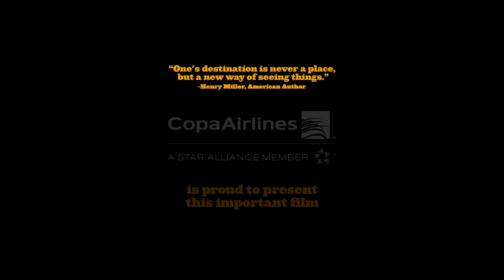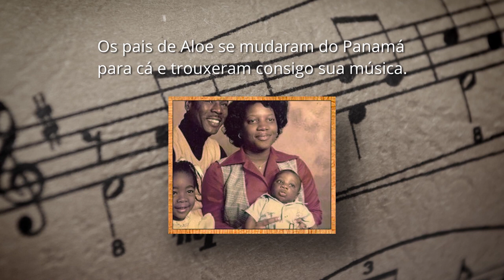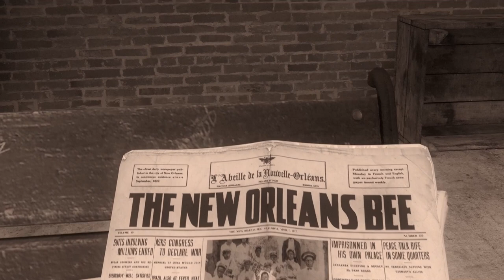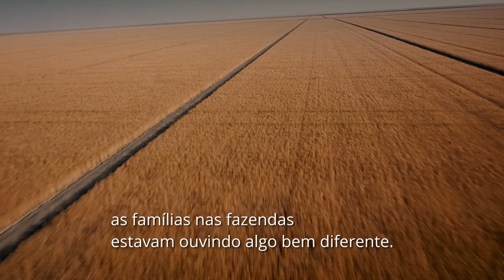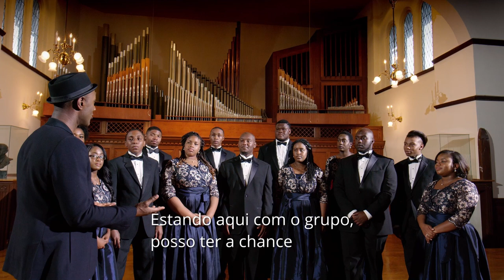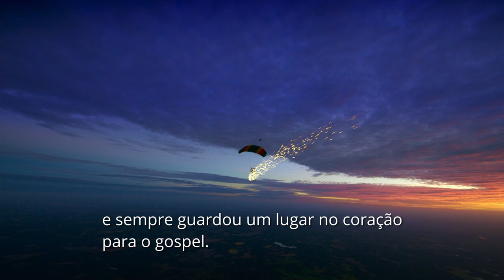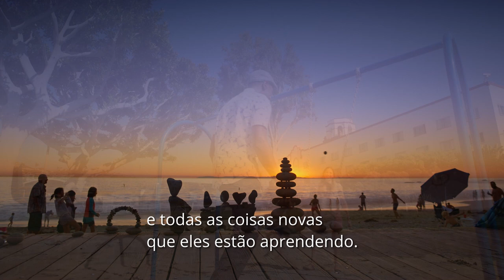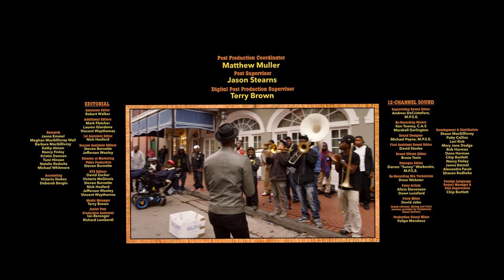America's Musical Journey - Feature Film (Portuguese - Brazil)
The story of America's musical journey with Portuguese subtitles. A cross-country adventure through the musical heritage of America in Portuguese (Português).